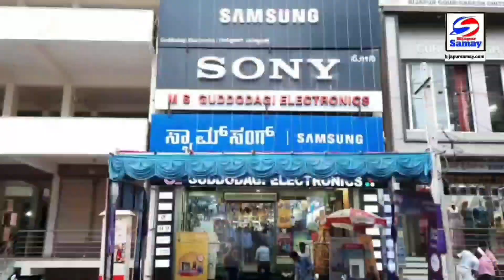CORPORATION ELECTION WARD No 22 KE CONGRESS CANDIDATE KA JORDAAR PRACHAR | 23-10-2022